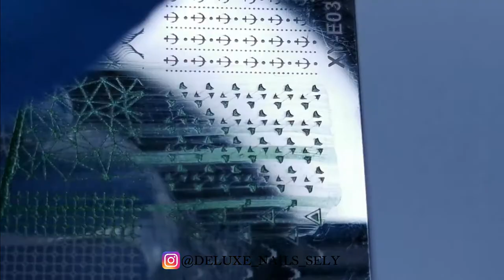Autumn nail art design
Autumn nail art design. I had fun creating these. I love creating stamping designs a lot. I think they almost always turn out pretty nice. And I love Fall season every year more and more and it's colours. I hope you like it. Enjoy watching it.

PRODUCTS I USED FOR THIS MANICURE:

Essence Cosmetics - 02 Holomaniac

Manhattan - 845 Urban Chameleon

Maybelline - 214 Green With Envy

Born Pretty - 19, 37, 6, 10

Stamping Plates BP-191 & BP-169

Essence Cosmetics - 37 Matt To Meet You

Stamper & Card

LIGHTING:

Ring Light

deluxenailssely